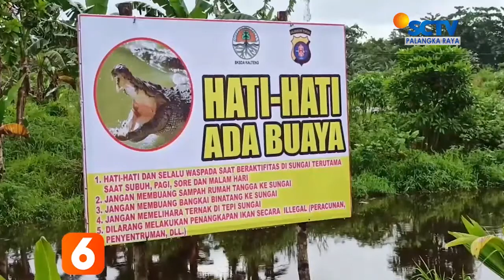KOTIM - BUAYA MUNCUL DI SUNGAI MENTAWA DALAM KOTA SAMPIT